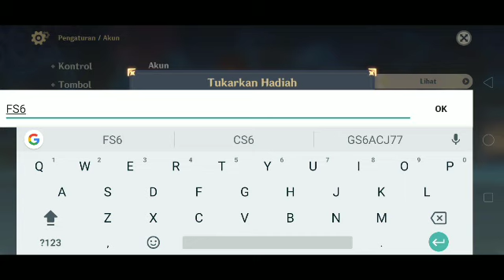New code Redeem update 1.5 Asia server (16 april free 300 primogems) - genshin impact